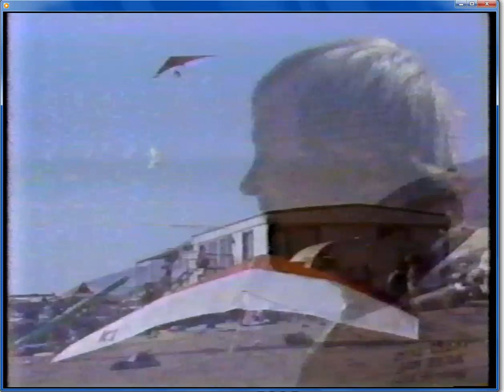Eye on LA Hanggliding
1984 Nationals Crestline Ca